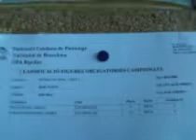CPA Ripollet. Interclubs 2006.Ainhoa Perez